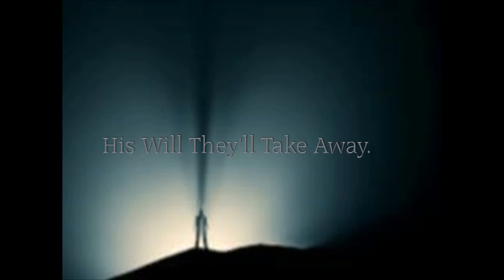cearimfcoamkdoams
Metalica projet